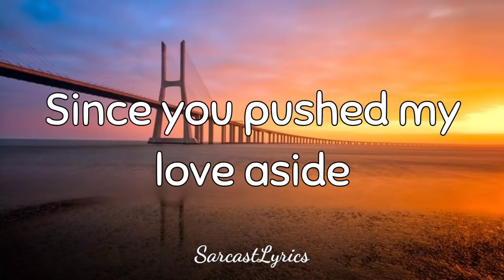Hopelessly Devoted To You cover by Alsa(Lyrics)🎶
•Artist: Alsa
•Song: Hopelessly Devoted To You

For better quality watched in HD